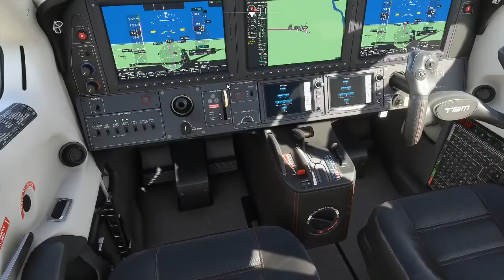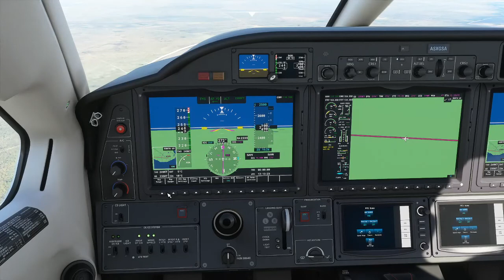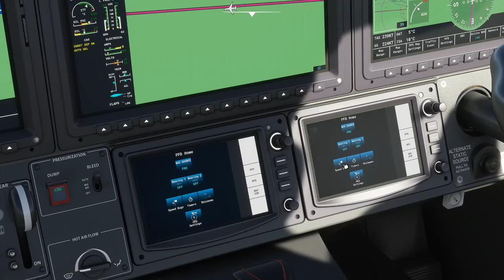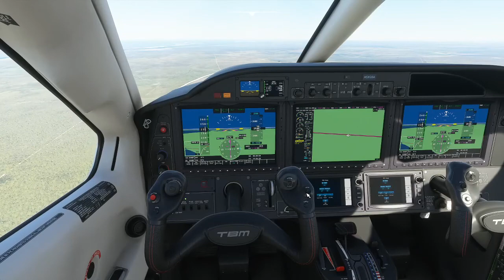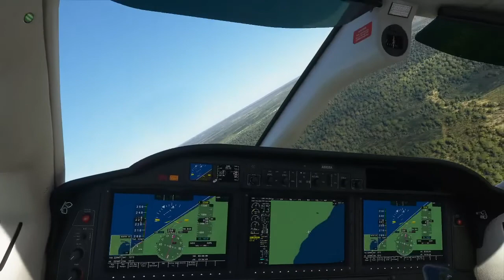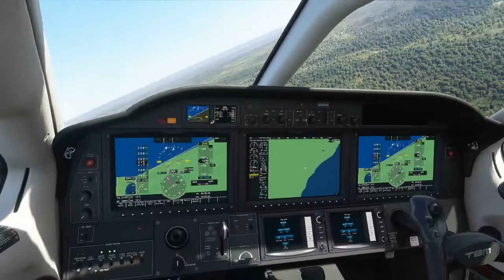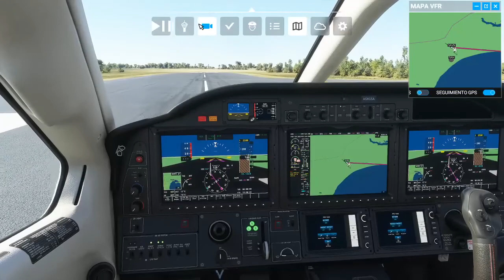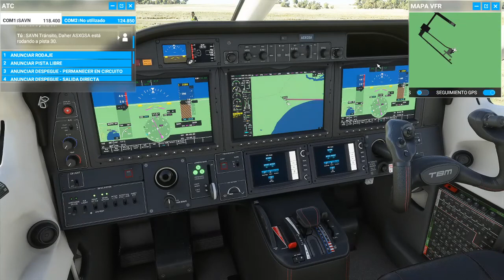Vuelo de Viedma a Las Grutas/Volando por Argentina #10/Microsoft Flight Simulator 2020